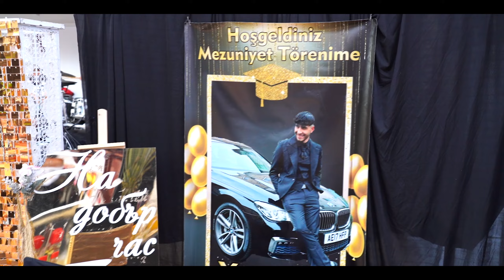Yashar - Mezuniyet Töreni 24.07.2024 Balchik Trailer4